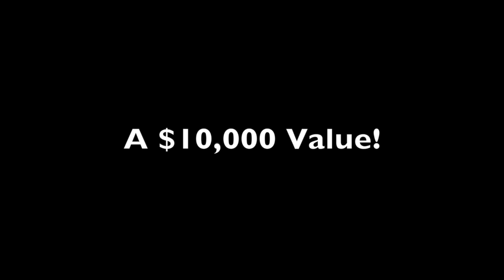Entertainment for Events Ideas - Comedy Hypnotist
Now that’s a $10,000 Dollar Value!
National Comedy Stage Hypnotist Erick Kand provides entertainment for events everywhere in the USA.These college students have been hypnotized to believe that various body parts are growing out of control!

Please click "like" if you enjoyed the video!

Get the best entertainment for events ideas!